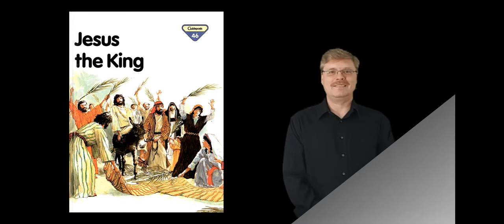"Jesus the King." #46 Bible Stories signed in ASL. (America Sign Language)